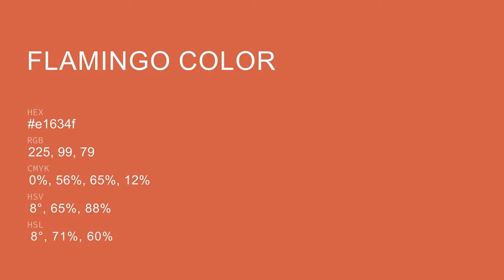Flamingo color e1634f hex color - Orange color - Cool color e1634f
What color is Flamingo ? e1634f hex color - Orange color - Cool color e1634f

Hex e1634f Color Code is also known as Flamingo color.